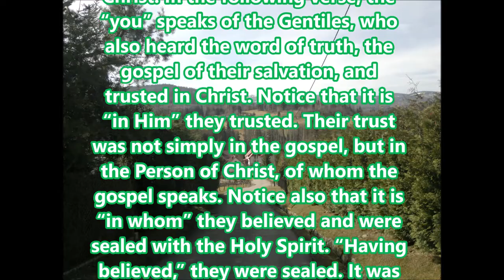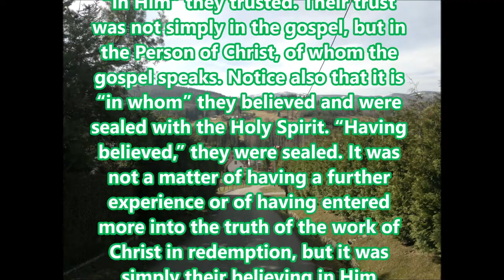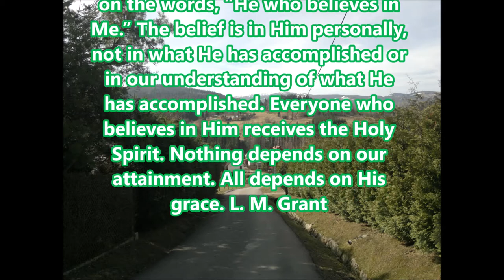That we who first trusted in Christ should be to the praise of His glory In Him you also trusted